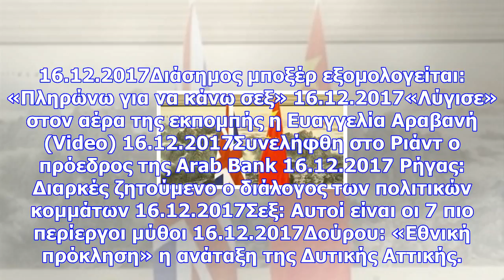Πεκίνο και λονδίνο ενισχύουν τη συνεργασία τους στην οικονομία και το εμπόριο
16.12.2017Διάσημος μποξέρ εξομολογείται: «Πληρώνω για να κάνω σεξ» 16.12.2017«Λύγισε» στον αέρα της ...